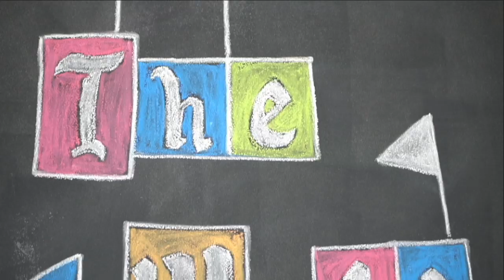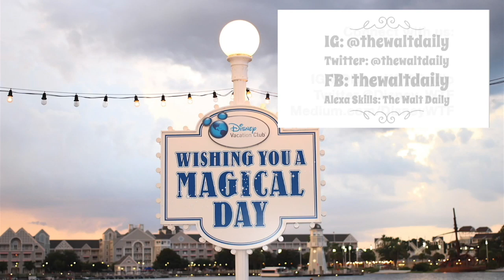Episode 68: Coronado Springs Resort Review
In this episode we review our recent stay at Disney's Coronado Springs Resort! We discuss the amenities, rooms, and if going moderate is worth it! We did not forget trivia this week and also go over some recent Disney headlines. Have you stayed at Coronado Springs before? When do you prefer moderate resorts over value? Let us know what you think!

Alexa Flash Briefing
iTunes and Anchor.fm: The Walt Daily